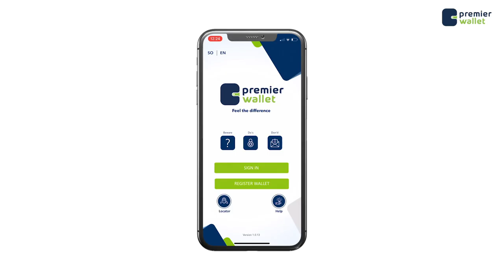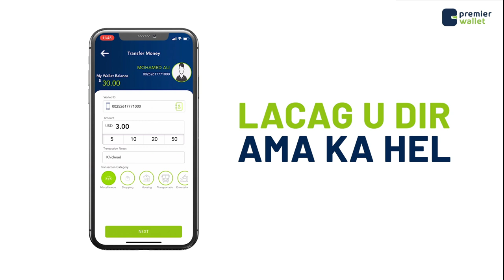Askari ka tirsan ilaalada madaxtooyada qaranka oo la yimid arin la yaab leh.